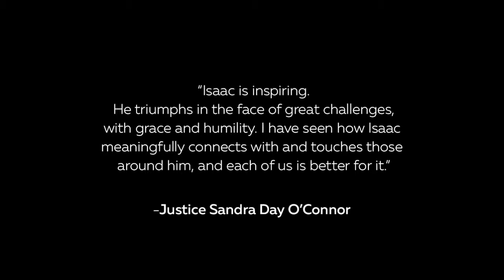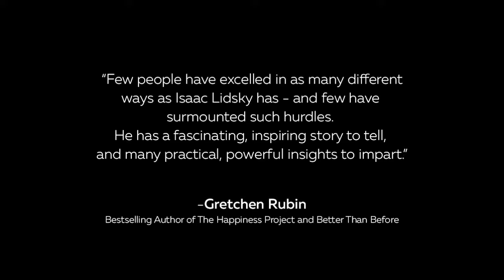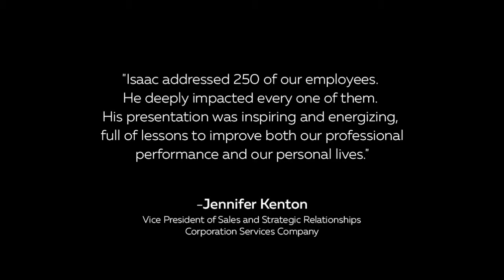SPEAKER ISAAC LIDSKY - About Isaac and Keynote Clips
SPEAKER ISAAC LIDSKY - About Isaac and Keynote Clips, Collaborative Agency Group

Visionary Entrepreneur, Author Of New York Times Instant Best-Seller, "Eyes Wide Open", Child TV Star